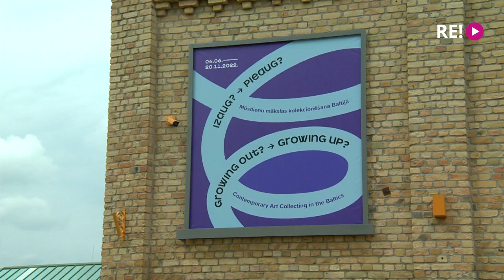Mūsdienu mākslas kolekcionēšana Baltijā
Latvijā līdz šim vēl nekad nav bijusi izstāde, kas atklāj Baltijas valstu laikmetīgās mākslas kolekcionēšanas tendences un spilgtākos piemērus. Mākslas centrs “Zuzeum” noorganizējis starptautisku izstādi “Izaug? Pieaug?”, skatītājiem dodot iespēju ielūkoties desmit kolekcijās. Tās aplūkoja Anete Lesīte.